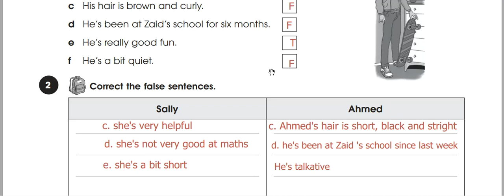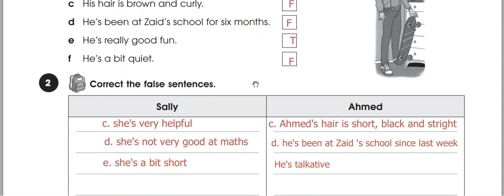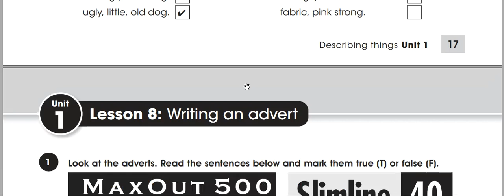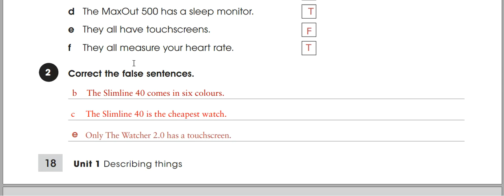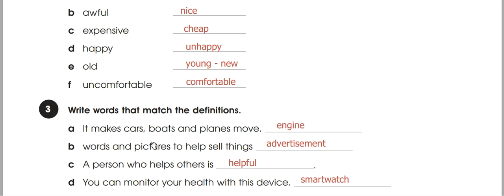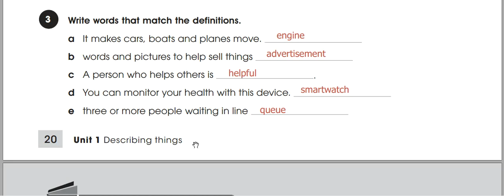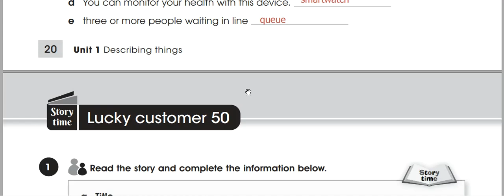حل تمرينات نشاط اللغة الاتكليزية للصف الثالث المتوسط من ص16الى ص 21 المنهج الجديد 2023